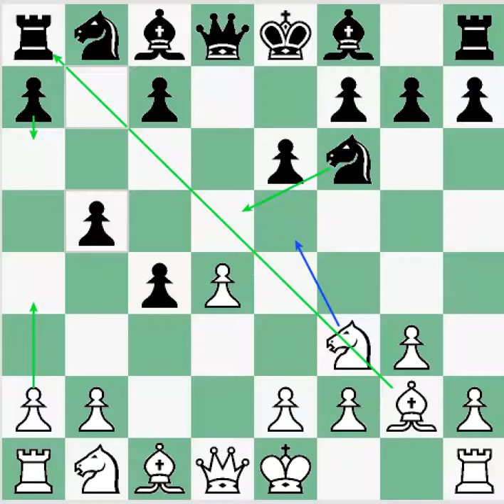Standard #6: MidnasLament v domenicacaraccio (Open Catalan)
In this Open Catalan my opponent decided to play the interesting move b5!? and attempt to hold on to her extra c pawn taking us into some combative and tactical waters.   The game exploded and one side comes out in a winning position.  In just 20 moves the game is over.